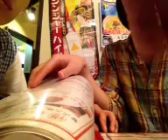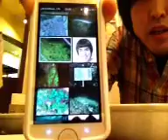うしろシティの話シティ 2013/07/18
キングオブコント2012ファイナリストのうしろシティが(なるべく)
365日しゃべる番組！
毎日22：30～23：30
USTREAMで生放送配信中！！
YouTubeでもUSTREAM配信後アーカイブ配信いたします。
毎日13：00更新予定！ お楽しみに。
↓生放送を見たい方はこちら